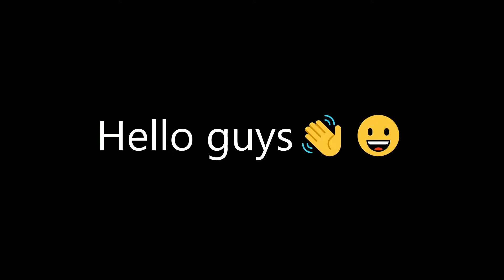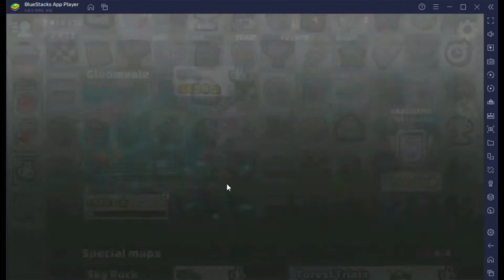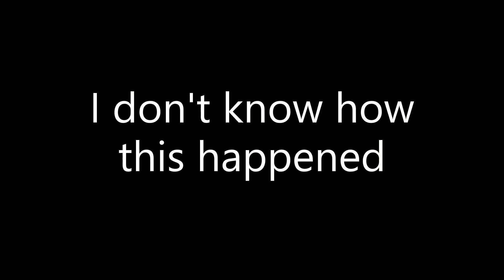Hill Climb Racing 2 - CC-EV has no wheels...!? | New Glitch?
Hello guys,
Here is the explanation on how did this happen: I was playing cups with CC-EV and I had slow internet connection. Suddenly I was disconnected and I went to play adventure, but I was offline. This must be the case for this glitch.